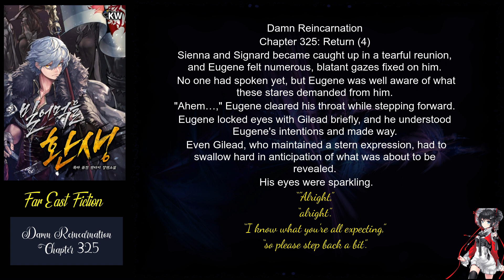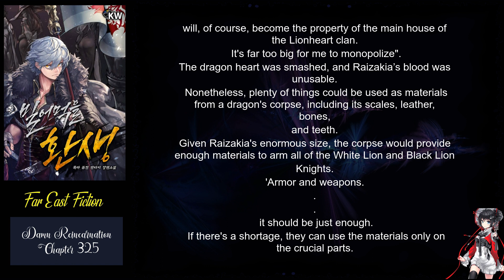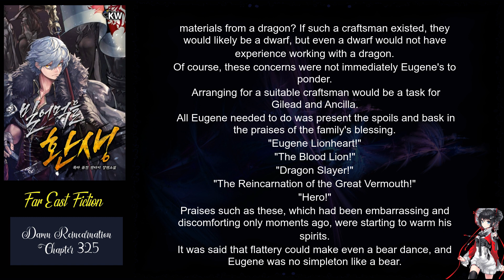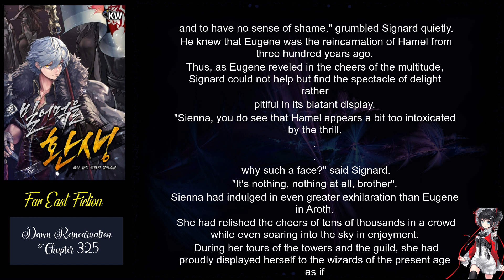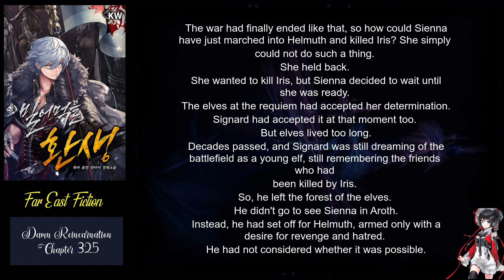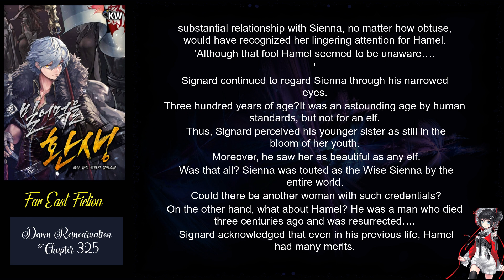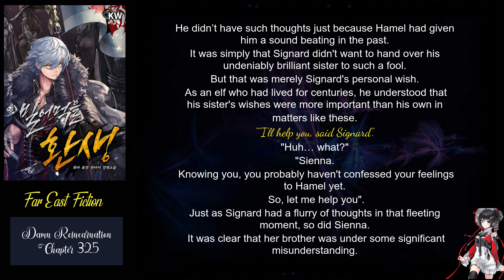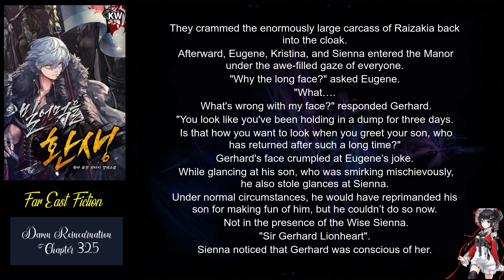Damn Reincarnation chapter 325